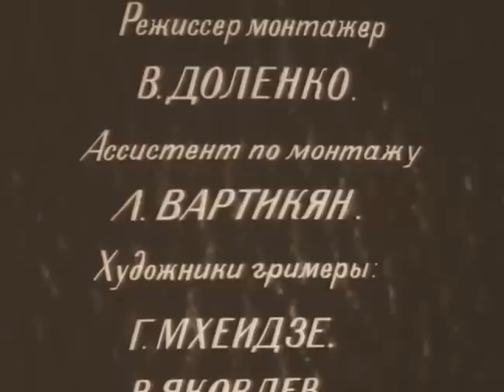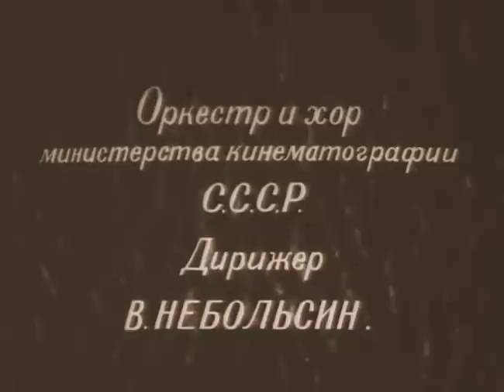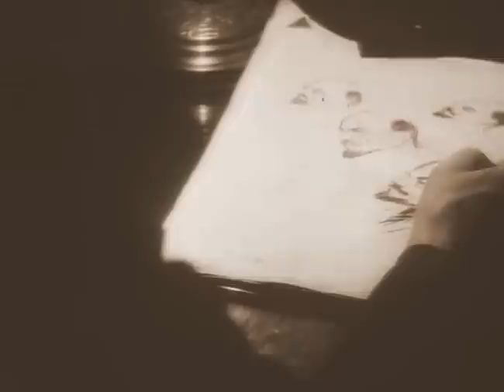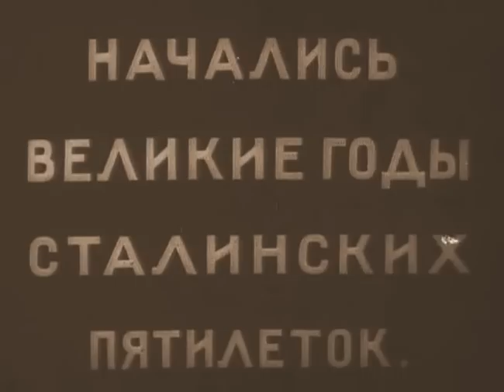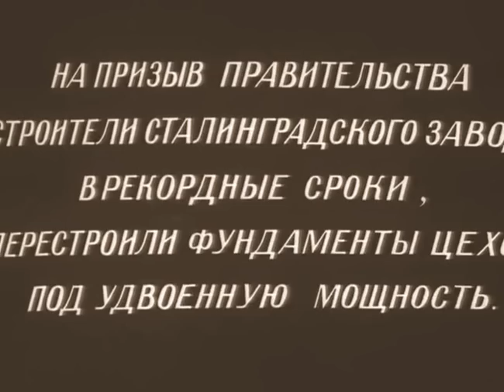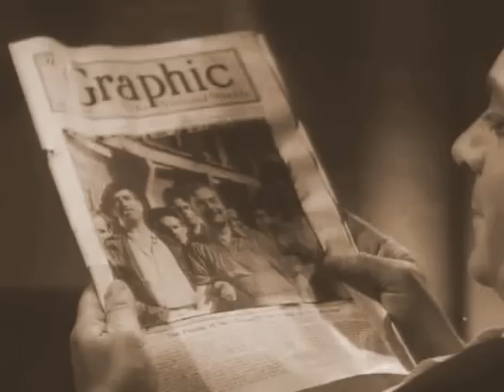Клятва 1946 "The Vow"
Сталин клянётся идти заветами Ленина
Фильм 1946 г.
Сталинская премия I степени.
В ролях:
Михаил Геловани — Сталин
Алексей Грибов — Ворошилов
Николай Коновалов — Калинин
Роман Юрьев — Андрей Жданов
Николай Рыжов — Каганович
Г. Мушегян — Анастас Микоян
Александр Хвыля — Будённый
Фёдор Блажевич — Жуков
Георгий Бельникевич — Киров
Софья Гиацинтова — Варвара Михайловна Петрова
Николай Боголюбов — Александр Петров / Степан Петров
Дмитрий Павлов — Сергей Петров
Светлана Боголюбова — Ольга Петрова